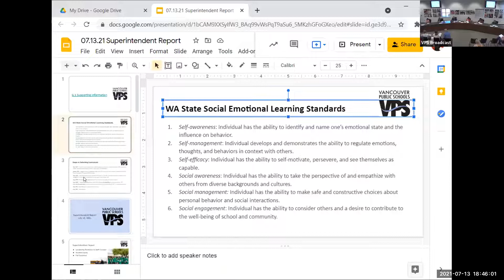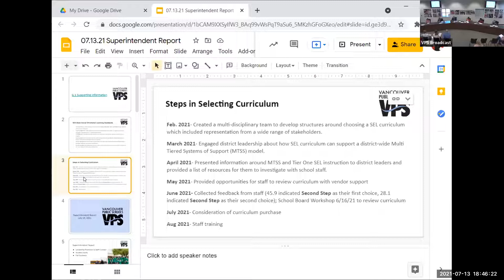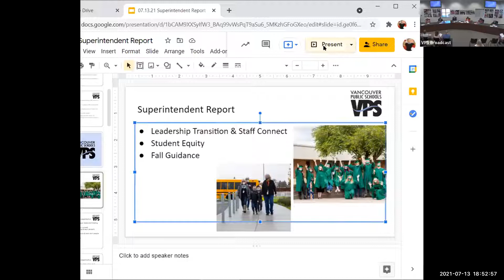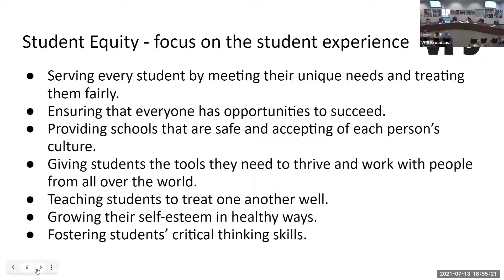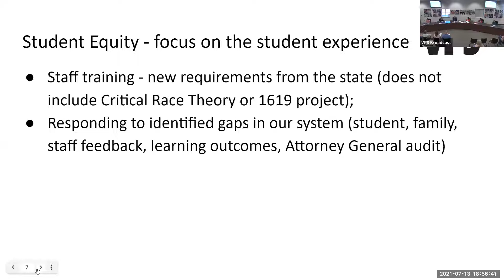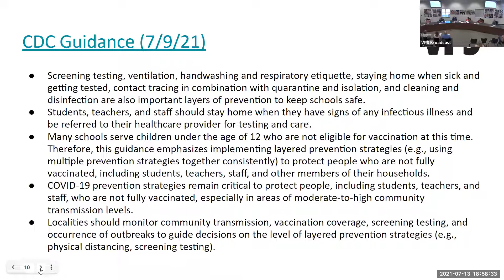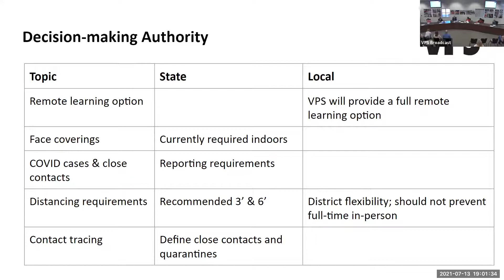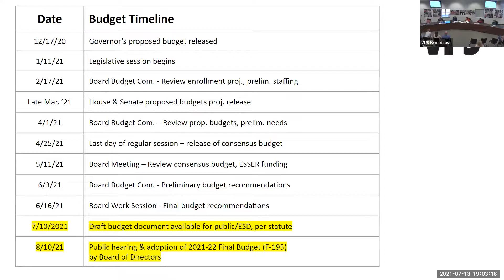VPS Board Meeting [Comments Removed] 07/13/21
The public comment portion of the July 13 school board meeting has been removed from this video to comply with YouTube’s guidelines. The meeting was originally posted in its entirety. YouTube removed the full video, citing a violation of their community guidelines, which prohibit misinformation about COVID-19.